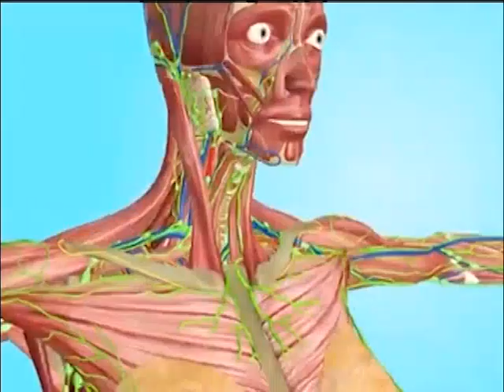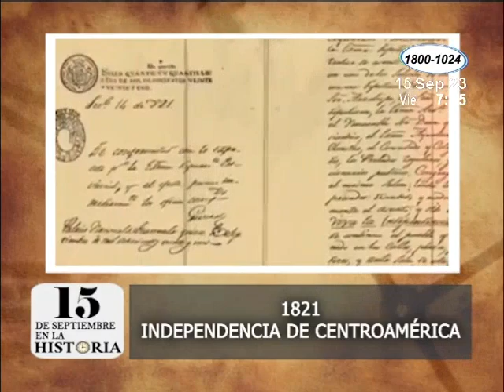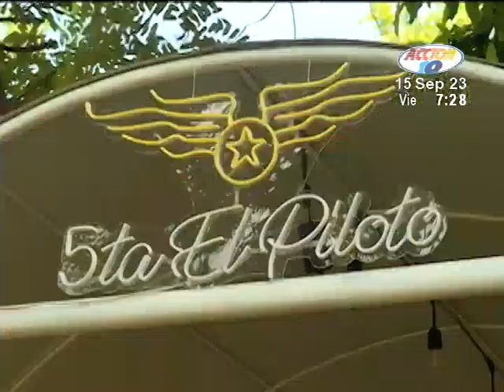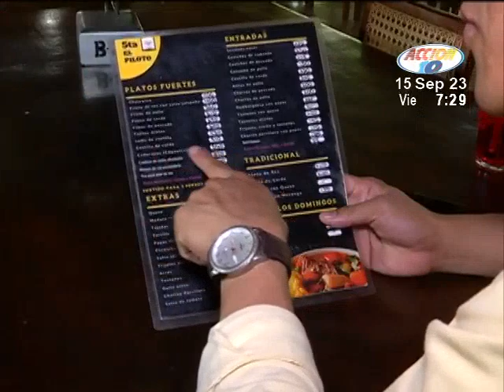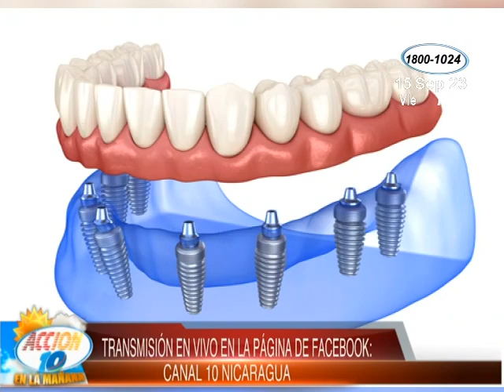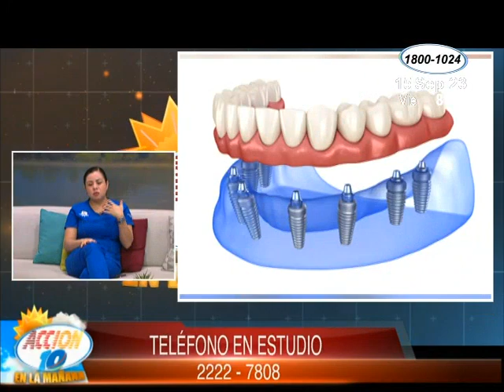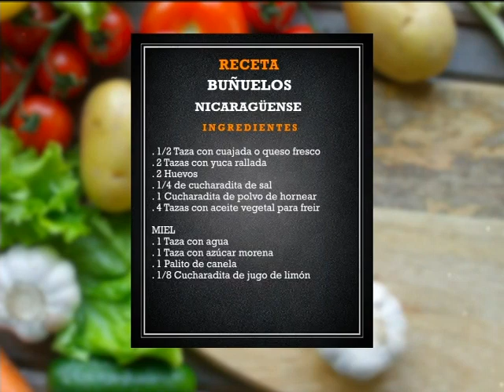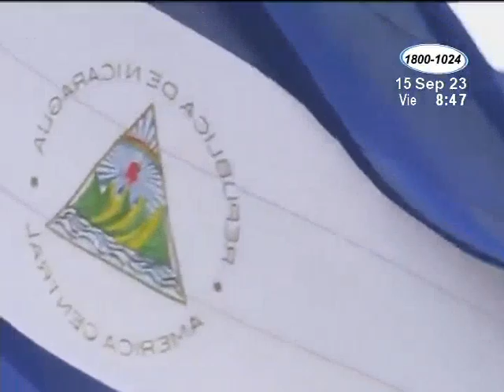Acción 10 en la Mañana: 15 de septiembre del 2023